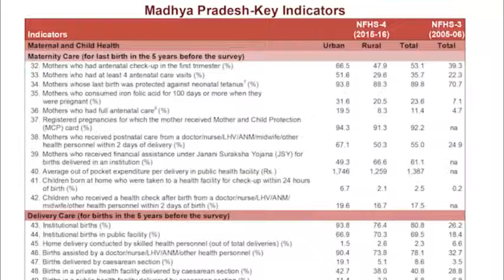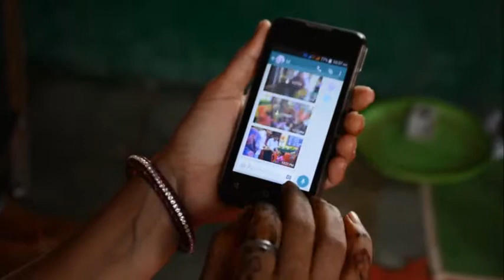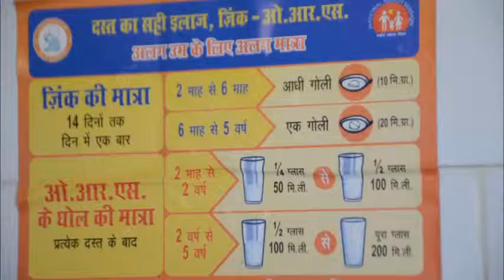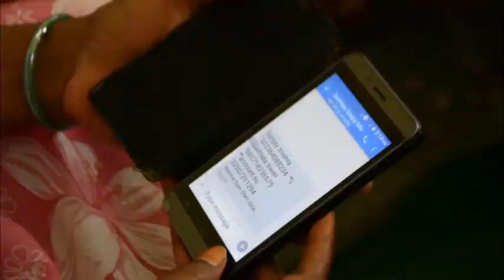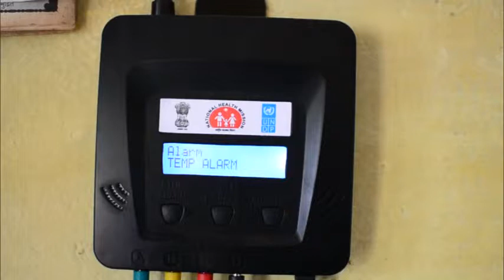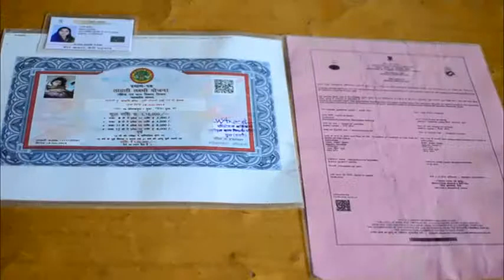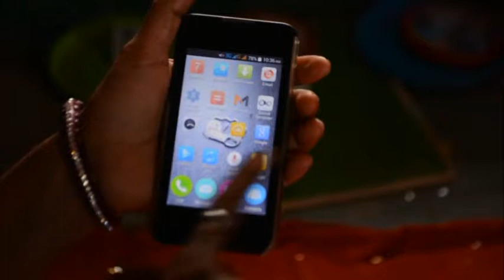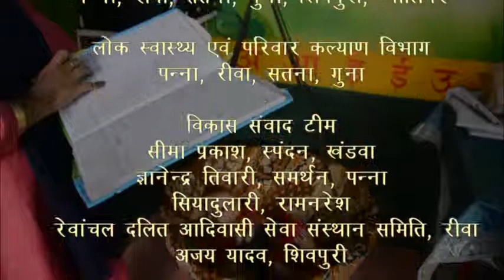Esuposhan-Eswasthya Hindi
Documentary is based on uses of digital technology in health and nutrition program at field level. We can watch how Anganwadi workers, ASHAs and ANMs use smart phone in their routine work.